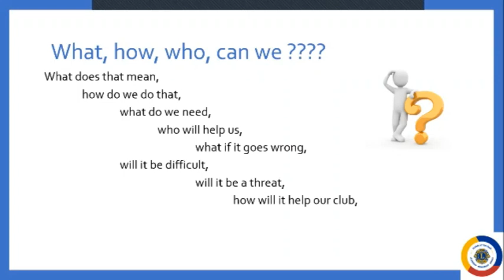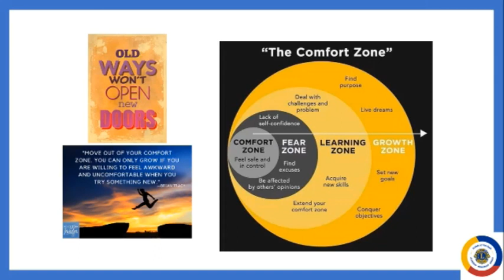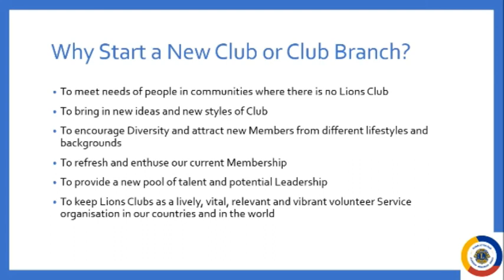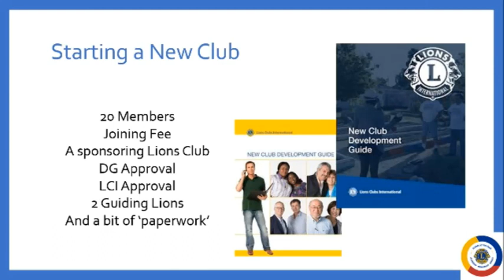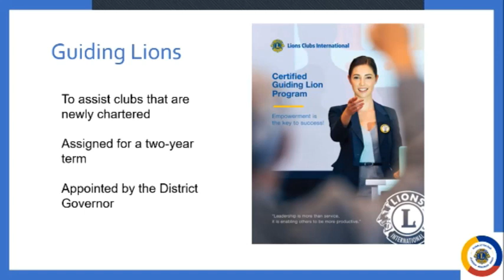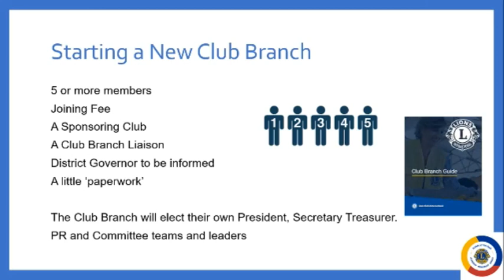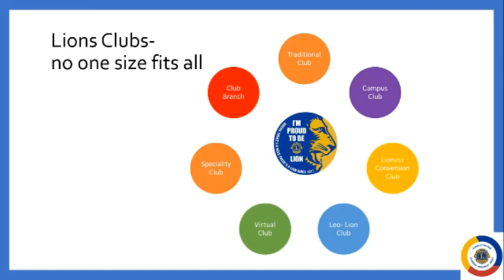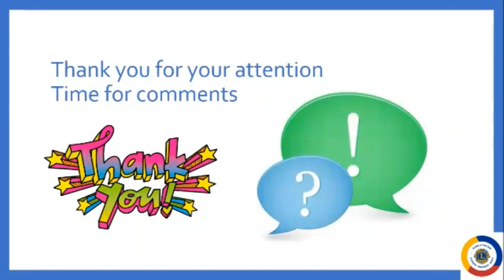Membership Matters Episode 4 Starting New Clubs and Club Branches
Episode 4 - How to start new Lions Clubs and Branch Clubs